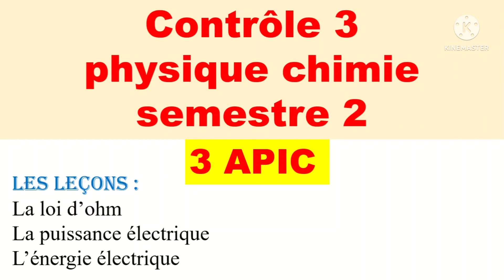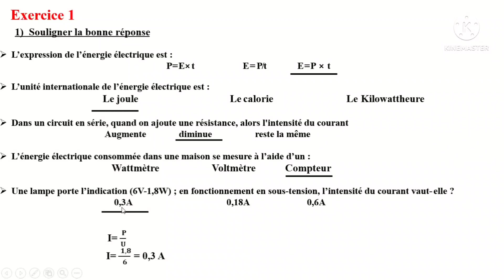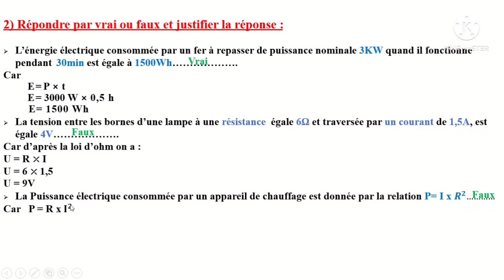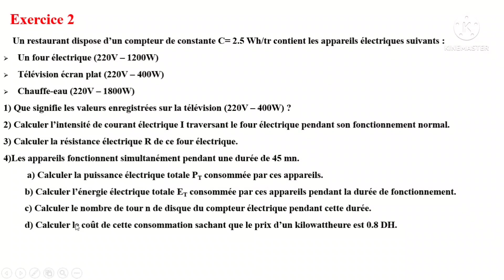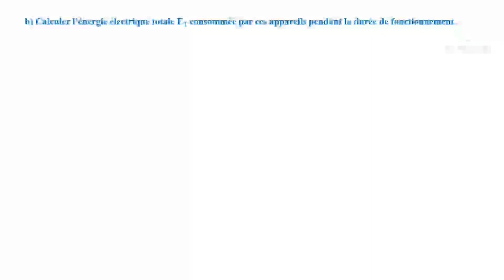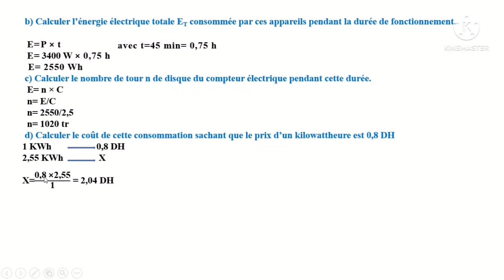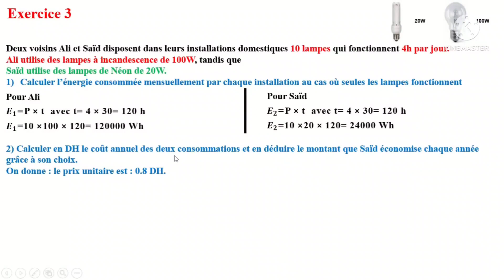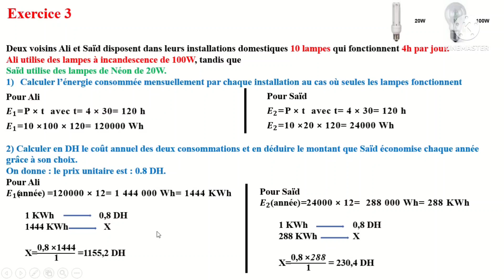Contrôle 3 physique chimie 2 semestre 3AC (طريقة الحصول على نقطة جيدة+نموذج للفرض)